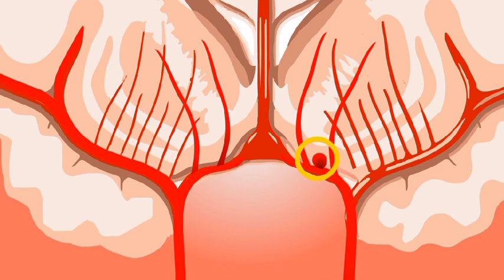what Causes of Brain Death // Symptoms and treatment // information